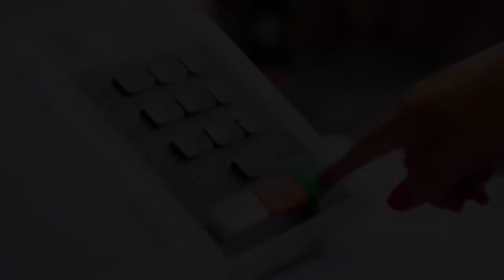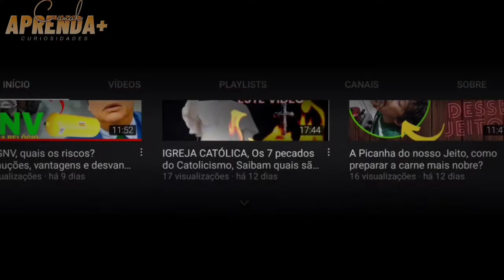Quais os Famosos que vão VOTAR em BOLSONARO em 2022!!!